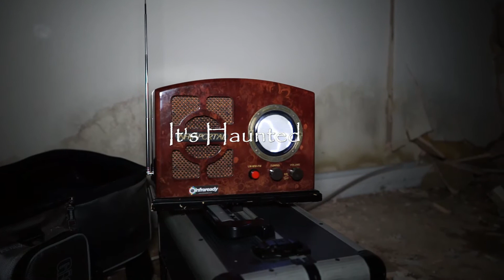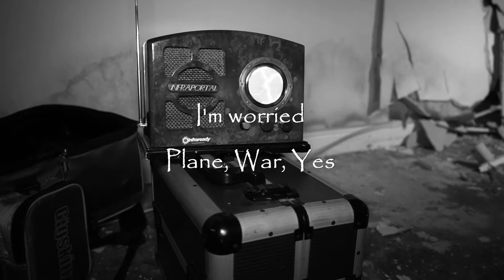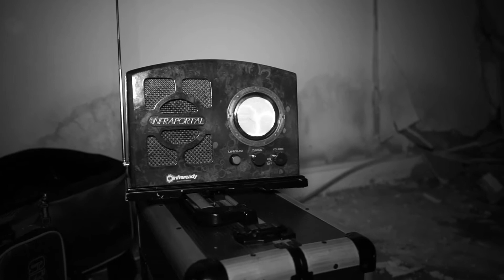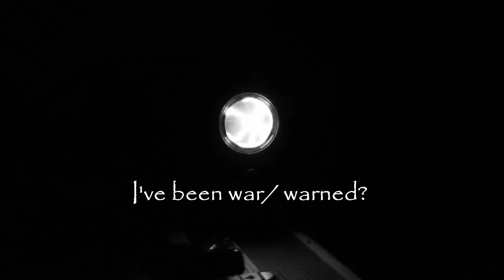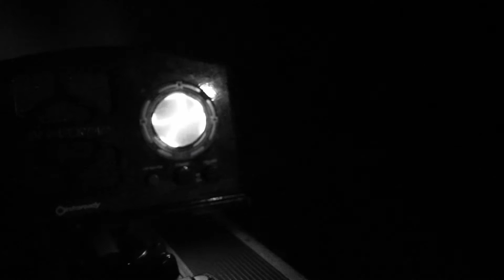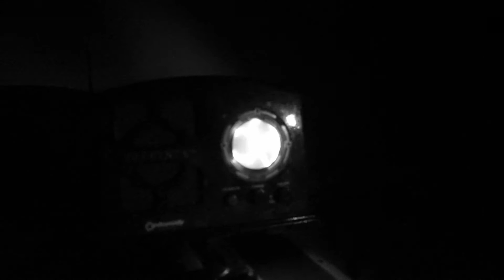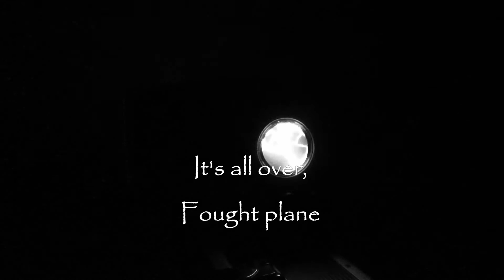GHOSTS Of Airmen HAUNT This Abandoned Military Airbase - Paranormal Investigation Ft Proving Demons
Tonight myself and Proving Demons investigate a haunted and abandoned RAF Airbase - a location that we've investigated many times before and it didn't fail to disappoint!
Did we make contact with the ghosts of the airmen who were once stationed here?
Please join us to find out!